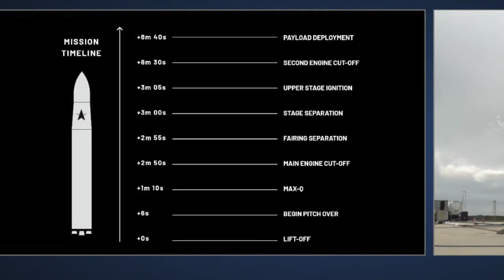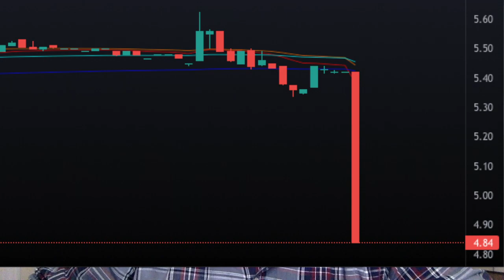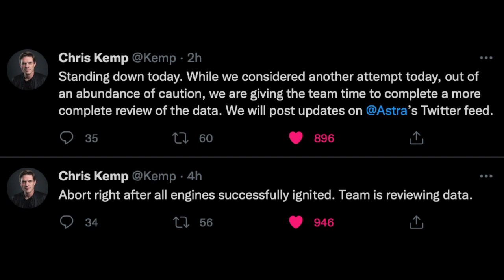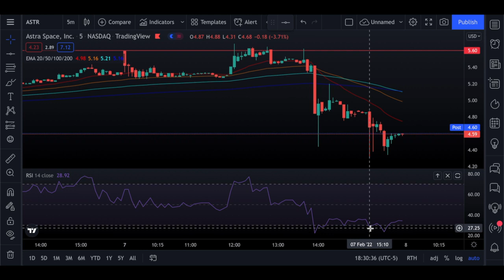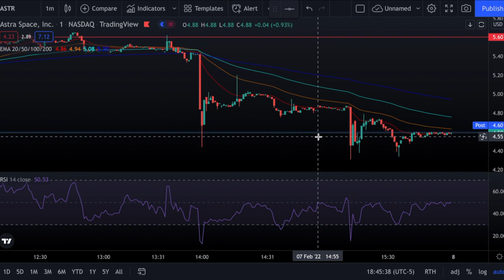ASTRA TELEMETRY ISSUE, ASTR Stock News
Astra stock news ASTR Launch Abort Abort